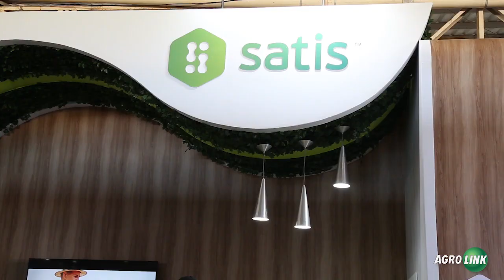Biológicos são essenciais para aumentar a produtividade, diz pesquisador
Aumentar a produtividade é o desafio de todo produtor rural. Nesse sentido, cada vez mais, as empresas de insumos agrícolas têm investido em pesquisas e testes para obter os melhores resultados. Em seu estande montado na AgroBrasília, a Satis, empresa mineira especializada em nutrição vegetal, disponibilizou um time de consultores para tirar dúvidas de produtores de feijão, soja, milho, café e de hortifrútis. O evento, realizado no Parque Tecnológico Ivaldo Cenci, no Distrito Federal (DF), termina neste sábado (27).